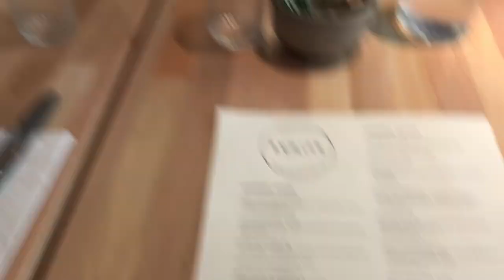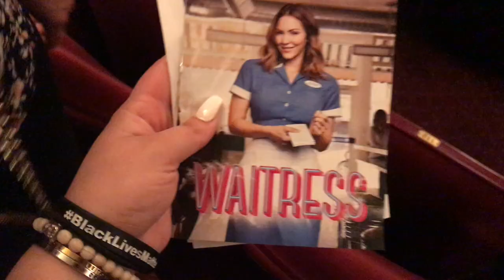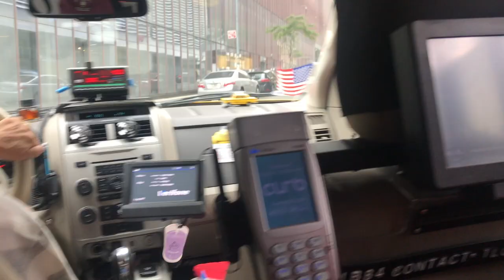NYC VLOG: Evan Peters, Broadway, ZARA HAUL!!!!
Hey guys! This is my NYC vlog! I hope you enjoy, I know I did haha.